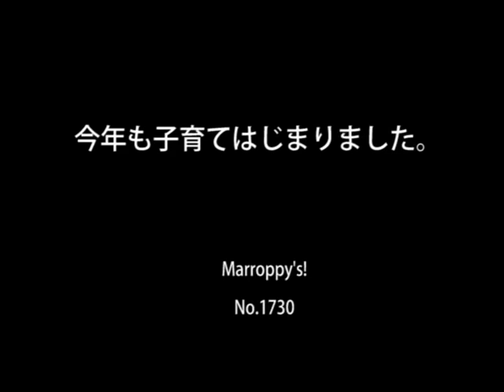今年も子育てはじまりました。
あ。いつものあの子ですけど・・・。（´・ω・｀）
だけど今年のベビたんは毛並みがいい・・・。

Marroppy's！